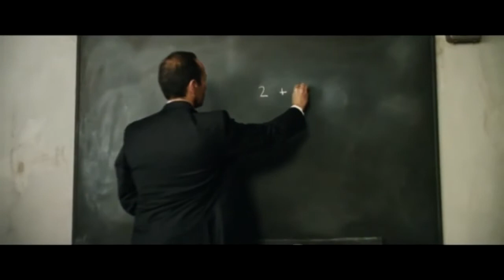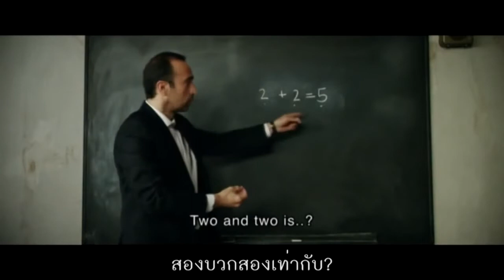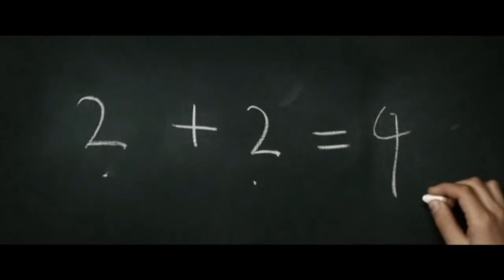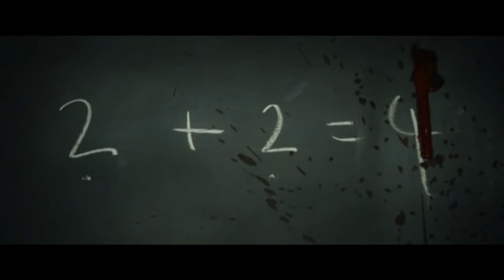2+2=5 | Short Film | The Influence of Society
This film relates to the mass media influencing society, and also school influencing kids because whatever they say we tend to listen, which is not good. We should stand up for what we believe in and follow our own path, no one should choose our path for us. Stop listening to what Social Media is saying or even Society is saying because they will lead you to where you do not what to be.

The phrase "two plus two equals five" ("2 + 2 = 5") is a slogan used in many different forms of media, but more specifically in George Orwell's Nineteen Eighty-Four[1] as an example of an obviously false dogma one may be required to believe, similar to other obviously false slogans by the Party in the novel. It is contrasted with the phrase "two plus two makes four", the obvious—but politically inexpedient—truth. Orwell's protagonist, Winston Smith, uses the phrase to wonder if the State might declare "two plus two equals five" as a fact; he ponders whether, if everybody believes it, does that make it true? The Inner Party interrogator of thought-criminals, O'Brien, says of the mathematically false statement that control over physical reality is unimportant; so long as one controls their own perceptions to what the Party wills, then any corporeal act is possible, in accordance with the principles of doublethink ("Sometimes they are five. Sometimes they are three. Sometimes they are all of them at once").